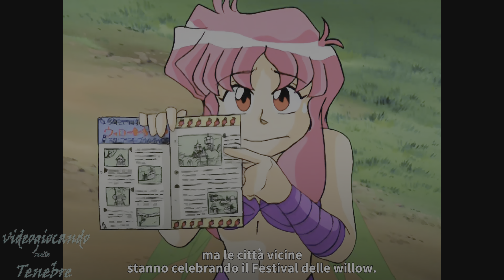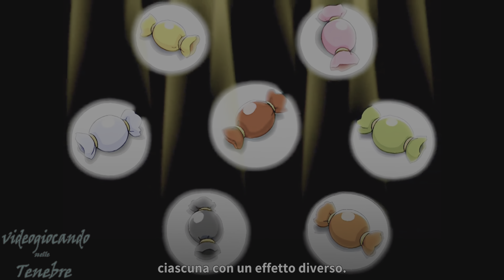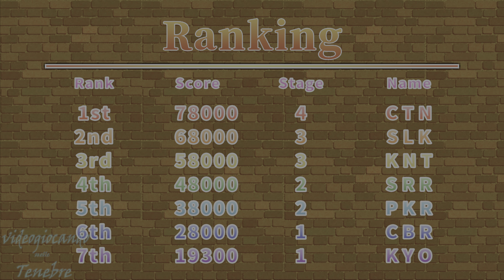Rainbow Cotton PS5 gameplay 4K - prime impressioni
Con gli ultimi sconti ho recuperato un grande classico degli sparatutto arcade ovvero Rainbow Cotton, l'ultimo capitolo della saga uscito per Dreamcast nel 1999, così da avere praticamente tutti i titoli della serie su PlayStation.
Ecco quindi un gameplay in 4K da PlayStation 5 con le prime impressioni su questo titolo.